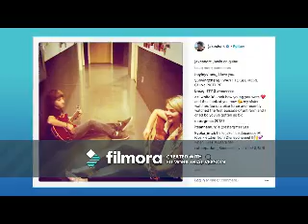Chasing the Sun (Jake Short Video)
A video I made for Jake Short using the song Chasing the Sun by Sara Bareilles. Thanks to the sites that i got the videos and pics from!